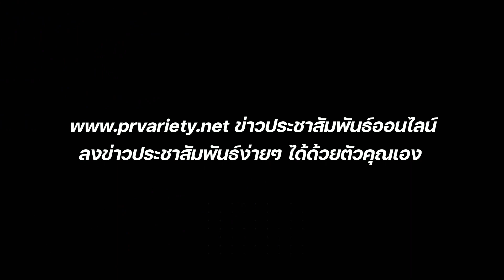ดวงราศีเมษ เดือนสิงหาคม 2566 โดย อ.จันทร์เจ้า เปิดไพ่-ทำนายดวง-ดูฮวงจุ้ย